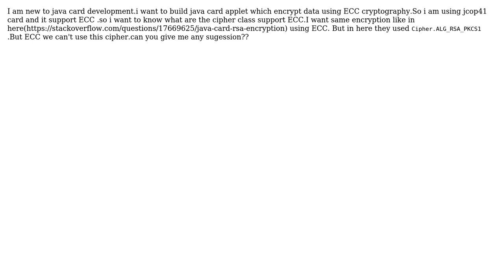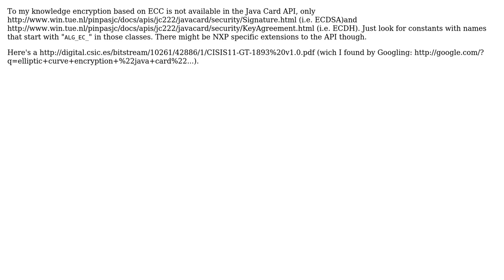java card ECC encryption cipher support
With thanks & praise to God, and with thanks to the many people who have made this project possible! | Content (except music & images) licensed under CC BY-SA | Music | Images & others | With thanks to user Sajith Vijesekara user martijno and the Stack Exchange Network Trademarks are property of their respective owners. You are responsible for your own actions.